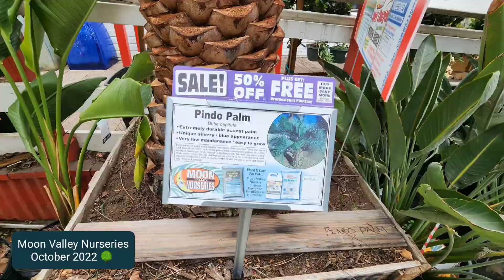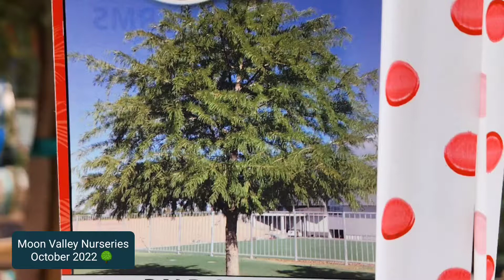Moon Valley Nurseries, October 2022